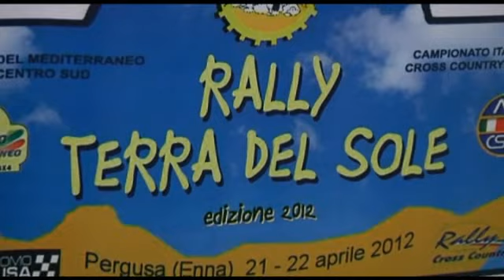C.I. CROSS COUNTRY RALLY - BAJA TERRA DEL SOLE 2012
CODECÀ E FEDULLO VINCONO IL RALLY TERRA DEL SOLE
Sulle strade siciliane della provincia di Enna, l'equipaggio di Suzuki Italia con la Grand Vitara 3.6 V6 firma la prima affermazione stagionale, portandosi in testa al campionato italiano Cross Country Rally. Nella gara conclusa all'Autodromo di Pergusa sono secondi Petrucci e Manfredini su Suzuki Grand Vitara 1.9 DDiS